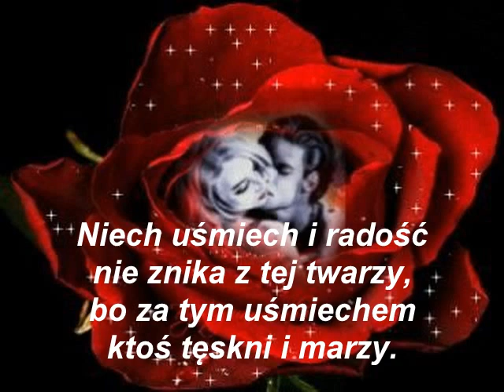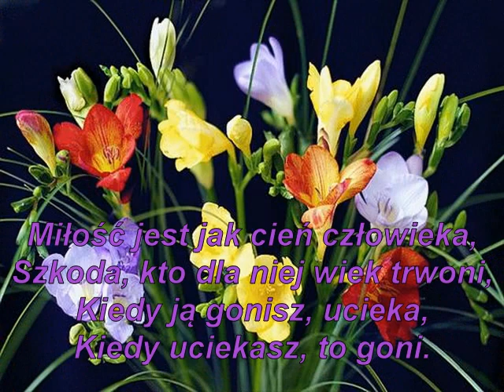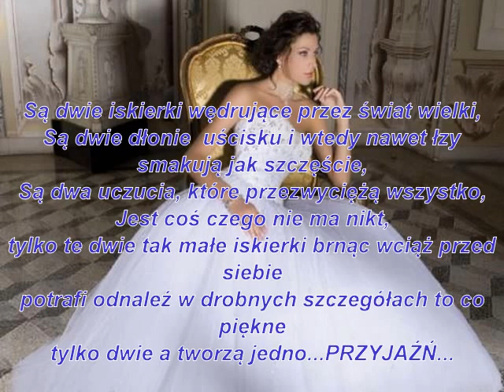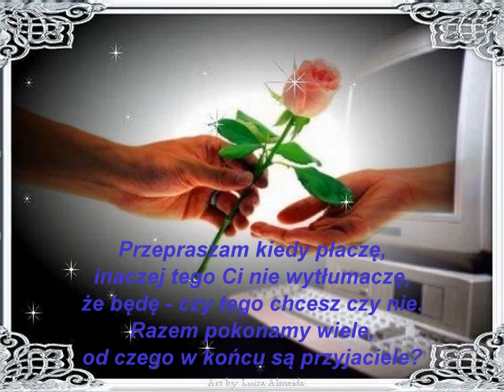Dziewczyna z piaskownicy